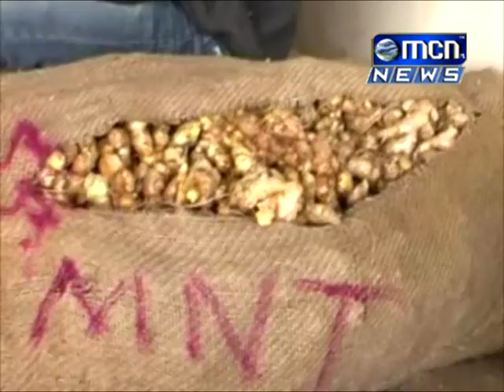5 अद्रकाचे भाव मोठ्या प्रमाणात घसरल्याने शेतकरी अडचणीत सापडले आहेत अवघ्या अडीचशे रुपये क्विंटलने अद